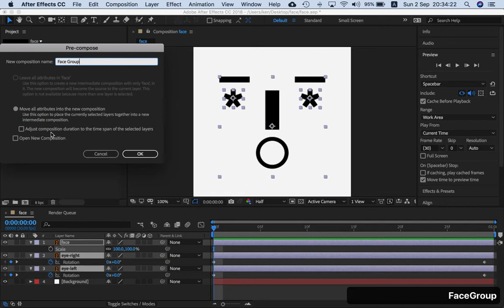Face Animation Tutorial - Part 4/4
A tutorial shows how to create a simple GIF loop animation using Adobe Illustrator, After Effects, and Photoshop